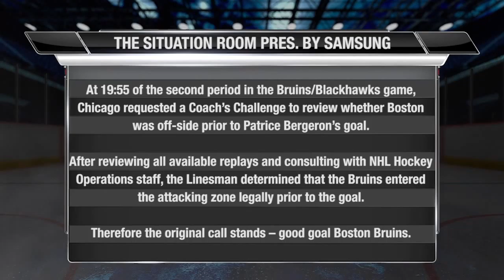Situation Room Bergeron&#39;s goal is confirmed HD 1